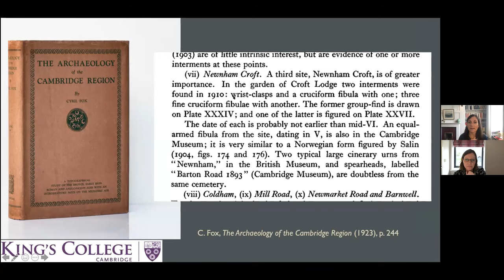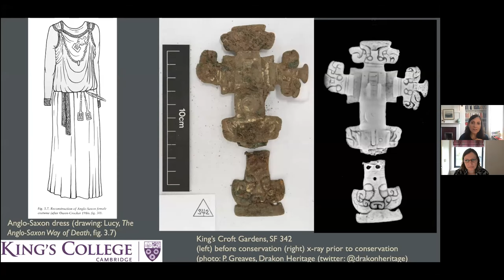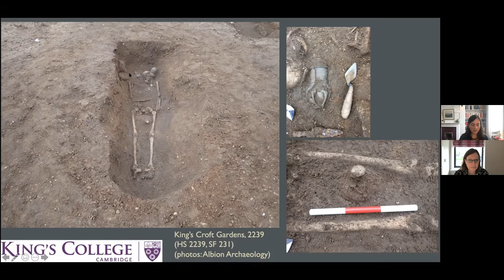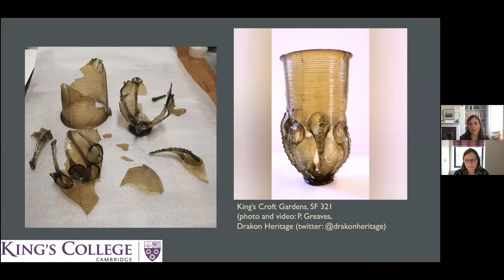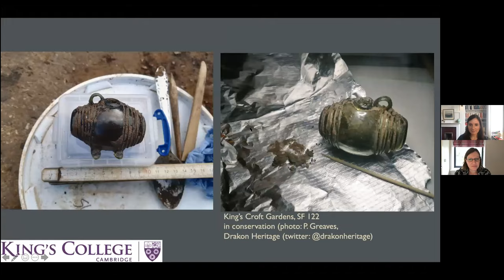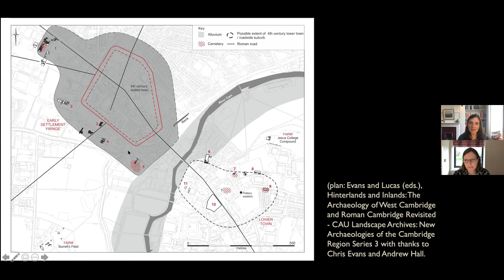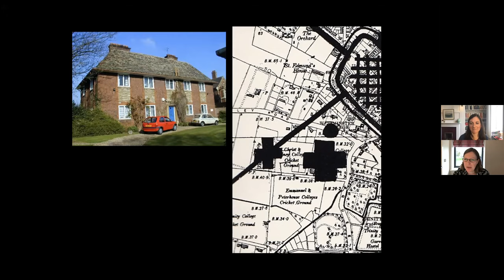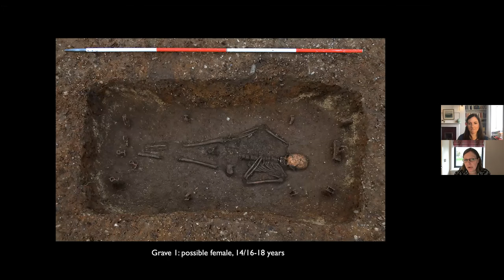Digital Event: Living and dying in Cambridge after Rome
Dr Caroline Goodson (King’s) hosts Dr Sam Lucy (Newnham), a world-recognised expert in Anglo-Saxon archaeology and cemeteries in particular, to learn more about what we know of Cambridge after the Roman period and why cemetery archaeology in particular is such a critical source of new evidence.